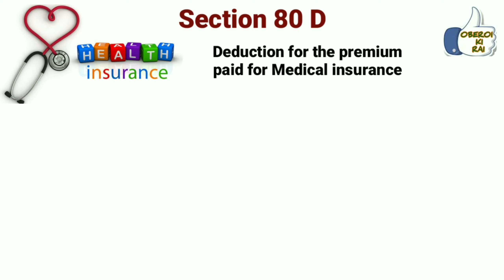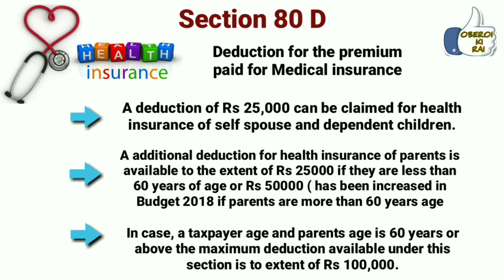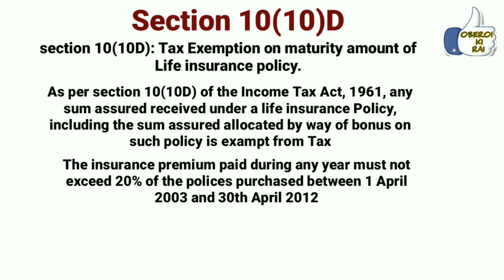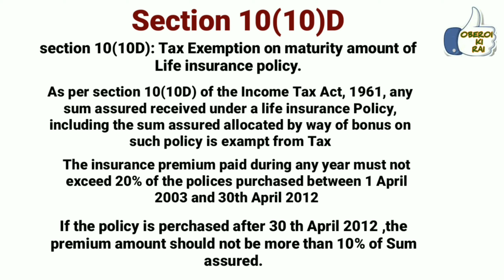save your tax || sections 80C, 80D, 10(D)D || Oberoi ki Rai